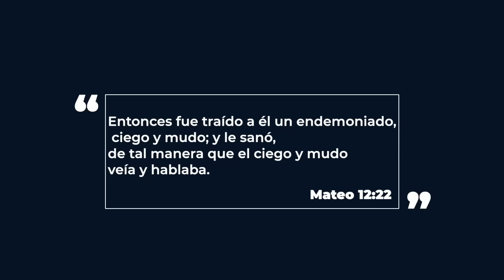El Trabajo De Los Demonios | Comenzando Tu Día con Dios | Pastor Juan Carlos Harrigan